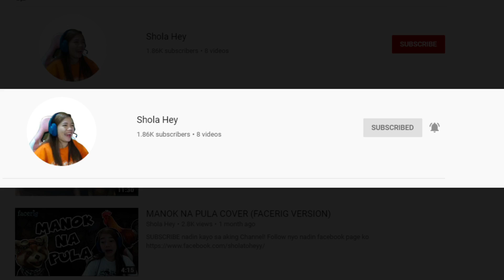PRO PLAYER NA GUSTO SUMALI SA CIVIL WAR S4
Predator League & 1V1 RedBull River Runes Vlog
Napasabak sa Englishan ang ate nyo.

Sorry guys kung medyo mabagal tayo mag upload.